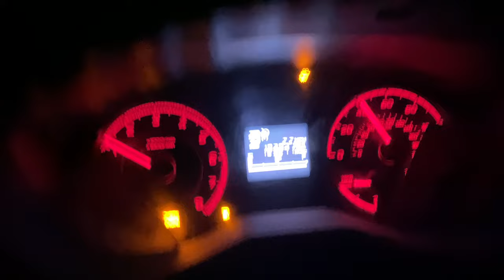☃️Snowing Good and Steady⛷️in Big Bear Lake, CA. Spring Snow Storm. Starting to Accumulate. 4/13/24